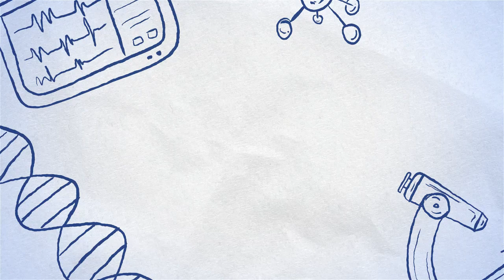Menggambar, Melukis dan Mewarnai Tas Sekolah Anak - Anak